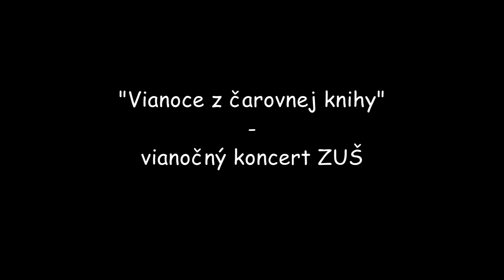Základná umelecká škola v Humennom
16. decembra sa v Mestskom kultúrnom stredisku konal vianočný koncert, na ktorom sa predstavili žiaci umeleckej školy v Humennom. Cieľom koncertu bolo motivovať žiakov k zdokonaľovaniu a tiež publiku ukázať veľa talentov, ktoré táto škola vychováva. Práve vianočný čas je vyvrcholením jednej etapy, keď študenti môžu prezentovať, čo sa od septembra naučili.